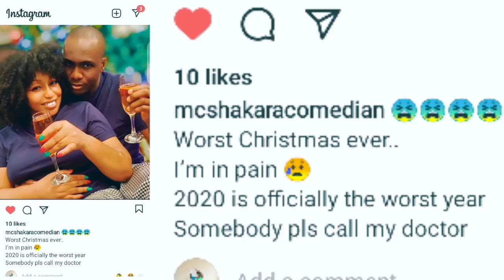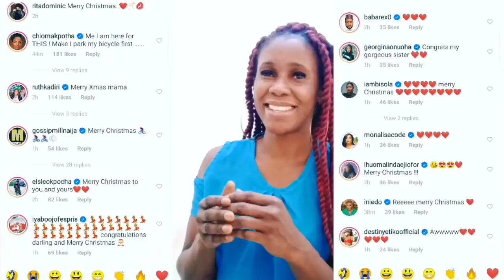How I PRAYED In TEARS To MEET My IGBO BILLIONAIRE Fiance Said WEEPING Rita Dominic||BRIDE PRICE Paid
Meet My IGBO BILLIONAIRE FIANCE! I PRAYED In TEARS! CRYING Rita Dominic Said! BRIDE PRICE Paid
Today The Boxing day Of 2020 The 26th December Actress Rita Dominic Broke the Internet With The Picture of Her IGBO BILLIONAIRE FIANCE and His Name His Daily Times Publisher FIDELIS ANOSIKE!! Enjoy the Full Unadulterated Undiluted Raw Video By Patiently Doing Yourself A Favourable Favour by Humbly Watching From Beginning To The Very End 🤗🤝❤️💯

Pregnant Actress Rita Dominic Set To Marry An Igbo Billionaire at Age 45 Years || Date Fixed 2020!!

MOTHER'S PRAYER! Destiny Etiko Broke Down IN TEARS As Her Mother Rains Prayers Of Success On Her!

I Never SNATCHED My HUSBAND From Any WOMAN Ruth Kadiri CRIES Out In Severe PAINS And Heartbreak!!

YES I am STILL SINGLE But I am Not GAY! I am Not 44Years Old! WEEPS Actor Fredrick Leonard In Pains!